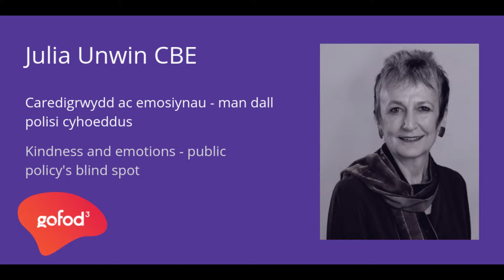Julia Unwin CBE yn gofod3 | Julia Unwin CBE at gofod3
Caredigrwydd ac emosiynau – man dall polisi cyhoeddus
Kindness and emotions – public policy’s blind spot

Mae’r sgwrs yma yn rhan o gyfres o sgyrsiau byr a recordiwyd yn gofod3, y digwyddiad mwyaf i’r trydydd sector yng Nghymru. Bydd pob fideo yn dod â safbwynt gwahanol i chi ar bynciau sydd o bwys i’r trydydd sector yng Nghymru. Yn y rhifyn yma, mae Julia Unwin CBE yn dadlau na fydd polisi cyhoeddus yn cyflawni’r newid yr ydym ei eisiau os nad ydym yn cydnabod yr emosiynau sydd wrth wraidd popeth a wnawn.
This talk is part of a series of bitesize talks recorded at gofod3, the biggest event for the third sector in Wales. Every episode will bring you a different perspective on topics that matter to Wales’ third sector. In this episode, Julia Unwin CBE argues that public policy will not achieve the change we want if we fail to acknowledge the emotions at the heart of all that we do.

Digwyddiad a drefnir gan WCVA, ar y cyd â’r trydydd sector yng Nghymru, yw gofod3. Ewch i i gael gwybod mwy.
gofod3 is an event organised by WCVA, in collaboration with the third sector in Wales. for further details.

Ynglŷn â Julia | About Julia

Julia oedd Prif Weithredwr Sefydliad Joseph Rowntree rhwng 2007 a diwedd 2016. Mae hi wedi bod yn Gomisiynydd Elusennau, yn Gadeirydd y Cyngor Ffoaduriaid ac yn Ddirprwy Gadeirydd yr Asiantaeth Safonau Bwyd. Mae hi wedi ysgrifennu’n helaeth ar faterion yn ymwneud â dyngarwch, llywodraethu, y sector gwirfoddol a’i berthynas â llywodraeth. Cyhoeddwyd ei chyhoeddiad diweddaraf, ‘Why Fight Poverty?’ ym mis Tachwedd 2013. Mae hi ar hyn o bryd yn gadeirydd anweithredol ar Mears Group plc, Yorkshire Water a’r Cyngor Adrodd Ariannol. Mae ganddi Gymrodoriaeth gydag Ymddiriedolaeth Carnegie UK, ac mae hi’n un o ymddiriedolwyr Ymddiriedolaeth Dartington Hall. Yn 2018 fe’i penodwyd i’r Cyngor Cynghorwyr Economaidd gan Brif Weinidog yr Alban. Yn 2010 enillodd Julia y wobr Outstanding Leadership yn y Charity Awards ac mae ganddi radd anrhydeddus gan dair prifysgol. I gael gwybod mwy am Julia ewch ar ei gwefan
Julia was the Chief Executive of the Joseph Rowntree Foundation from 2007 until the end of 2016. She has been a Charity Commissioner, Chair of the Refugee Council and Deputy Chair of the Food Standards Agency. She has written extensively on issues relating to philanthropy, governance, the voluntary sector and its relationship with government. Her most recent publication, ‘Why Fight Poverty?’ was published in November 2013. She is currently a non-executive director of the Mears Group plc, of Yorkshire Water and of the Financial Reporting Council. She chaired the Independent Inquiry into the Future of Civil Society, has a Fellowship with Carnegie UK Trust, and is a trustee of the Dartington Hall Trust. In 2018 she was appointed to the Council of Economic Advisers by the First Minister of Scotland. In 2010 Julia was awarded the Outstanding Leadership Award in the Charity Awards and has received honorary doctorates from three universities. For more information about Julia please visit her